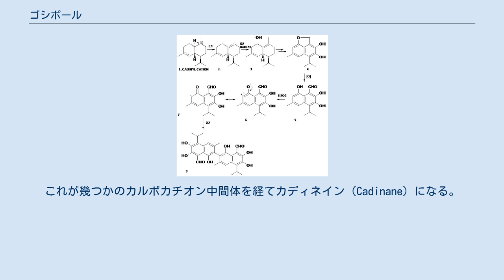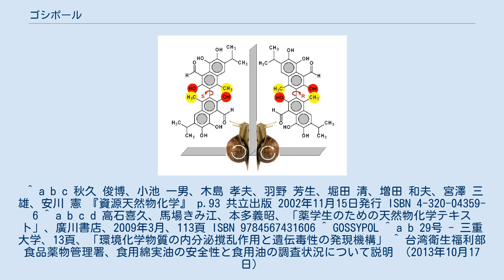ゴシポール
ゴシポール（Gossypol）は、炭素と酸素と水素のみからなる有機化合物の1種で、ワタが生合成するテルペノイドとして知られる。
食品がゴシポールによって汚染されたこともある。
 ゴシポールの線角構造式。
 ゴシポールはワタが生合成する有毒な黄色の色素であり、種子、根、茎、葉に含まれている。
特に種子に多く含有されている。
分子式はC30H30O8。
分子内に芳香環（ナフタレン）を2つ持っており、これが単結合で互いに直結した構造をしている。
分子内にヒドロキシル基を合計6つ持つが、これらは全て芳香環（ナフタレン）に直結したフェノール性のヒドロキシル基である。
なお芳香環（ナフタレン）にはアルデヒドも直結している。
このようにパイ電子雲が広がった構造を持っているため、可視光を吸収して黄色く見える。
ゴシポールは抗菌作用と殺虫作用を持っており、抗酸化作用も合わせ持つ。
また、ヒトに対しては男性が摂取すると避妊作用がある。
これを利用して男性用の経口避妊薬として使われる場合もある。
 ナフタレンの部分を結ぶ単結合のオルト位に電気的に反発する置換基（ヒドロキシル基）があるために、この単結合の回転が制限され、右回り、左回りの違いが生じる。
 ゴシポール分子内のナフタレン同士をつなぐ単結合は、通常の単結合とは違って回転が制限されているため、不斉炭素を1つも持っていないのにもかかわらず光学活性を有している。
 ゴシポールの生合成過程。
 ゴシポールはカディネイン型（カジナン型とも表記する。Cadinane）のセスキテルペン（炭素数15のテルペノイド）の2量体である。
つまり、まずゲラニル二リン酸にイソペンテニル二リン酸が縮合して、cis体のファーネシル二リン酸（ファルネシル二リン酸とも表記する。Farnesyl pyrophosphate）になる。
これが幾つかのカルボカチオン中間体を経てカディネイン（Cadinane）になる。
その後2量体化するなどして生合成される。
 ゴシポールは抗菌作用と殺虫作用を持っている。
したがって、ある種の生物にとって毒性を持つと判る。
さらに動物実験では発がん性を示すとの報告も存在する。
しかし2013年現在、国際がん研究機関は発がん性の分類評価を行わないまま放置している。
またヒトに対しても毒性を持つ。
中華人民共和国ではゴシポールを含んだ綿実油をヒトが食用にしていた地域があったため、この地域では出生率が低かった。
原因は男性がゴシポールを摂取すると、男性側が原因で不妊になるためだった。
粗悪な綿実油など、ゴシポールを含んだ食物を摂取すれば、同様の事態が起こり得る。
 ^ a b c 秋久 俊博、小池 一男、木島 孝夫、羽野 芳生、堀田 清、増田 和夫、宮澤 三雄、安川 憲 『資源天然物化学』 p.93 共立出版 2002年11月15日発行 ISBN 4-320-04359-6 ^ a b c d 高石喜久、馬場きみ江、本多義昭、「薬学生のための天然物化学テキスト」、廣川書店、2009年3月、113頁 ISBN 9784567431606 ^ GOSSYPOL ^ a b 29号 - 三重大学、13頁、「環境化学物質の内分泌撹乱作用と遺伝毒性の発現機構」 ^ 台湾衛生福利部食品薬物管理署、食用綿実油の安全性と食用油の調査状況について説明 （2013年10月17日）